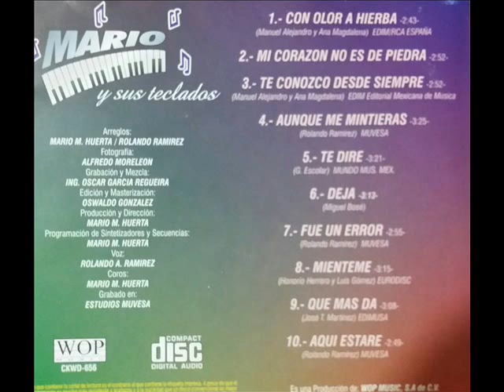MARIO Y SUS TECLADOS -- Que más da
Mario y sus teclados